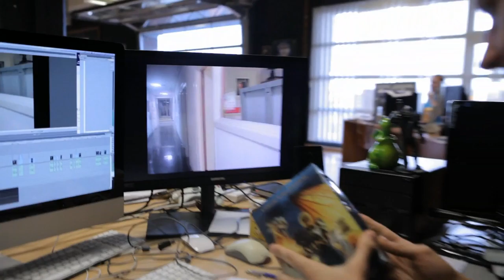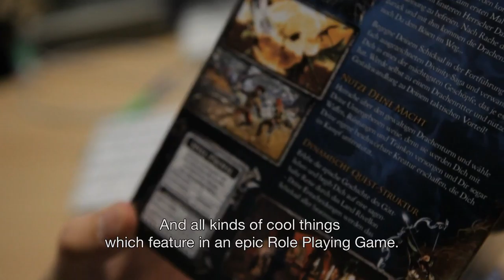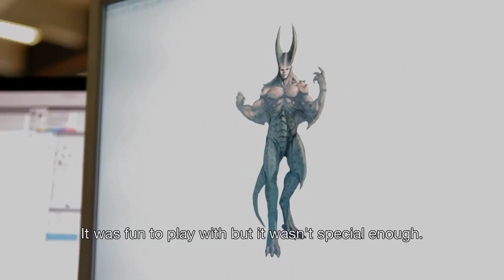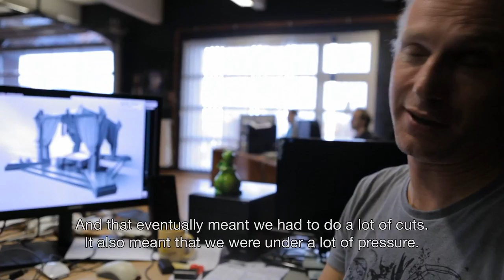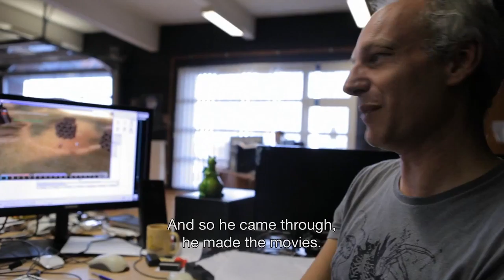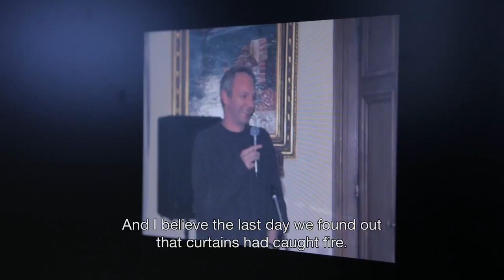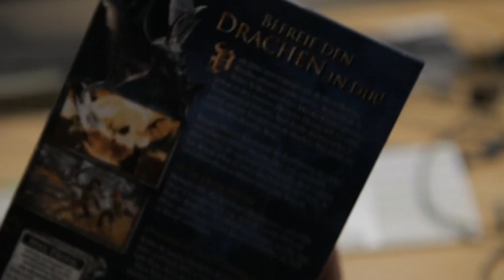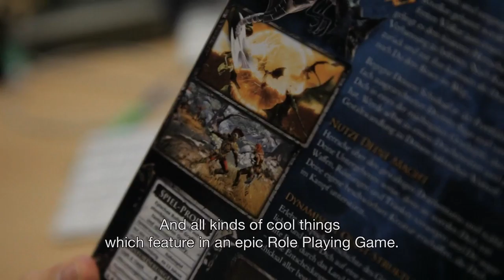Hatching the Dragon Behind the Scenes of Divinity 2